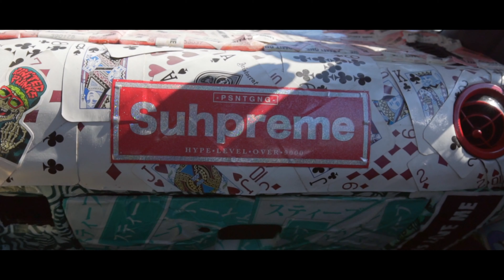Slammed Miata disr0yal | SES (4K)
Luke has the finest slammed Mazda Miata in Portland!

Car Owner: @disr0yal (Update: 2/10/21 Owners instagram has been deleted)
Music: I'll be fine - 𝔥𝔬𝔪𝔢𝔰𝔱𝔞𝔯 (Update: 2/10/21 Owner has removed song off the internet)
Filmed and Edited by @ses.films